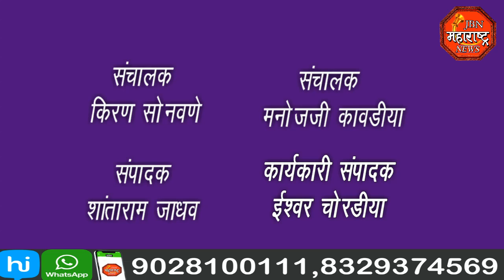jbn maharashtra news jalgaon